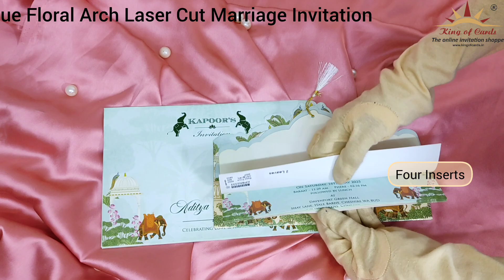Blue Floral Arch Laser Cut Marriage Invitation - KPBN2322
Blue laser cut card has arch laser cut design and Mughal art theme with elephants gold foiled. It comes with two inserts and tracing sheet, envelope.